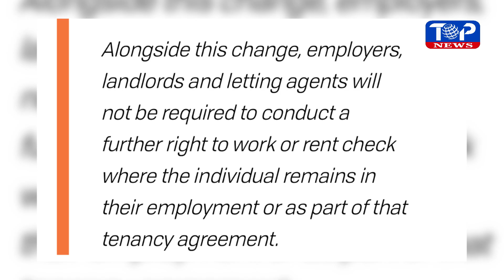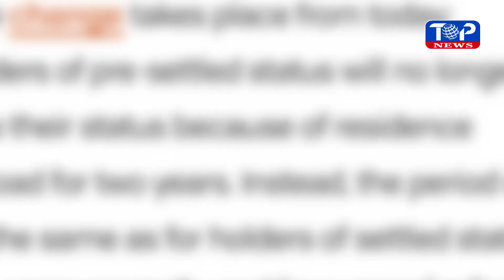ইইউ নাগরিকদের জন্য নতুন নিয়ম